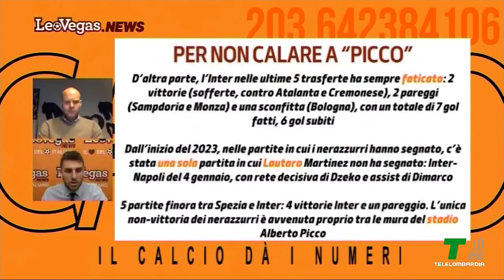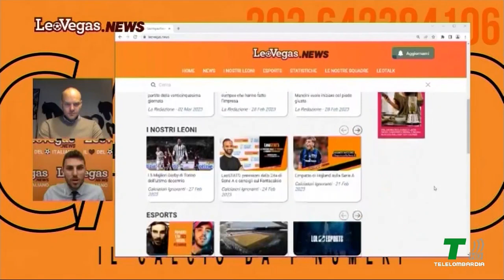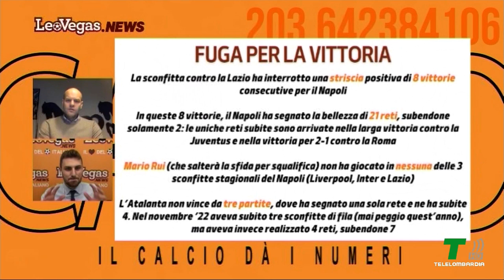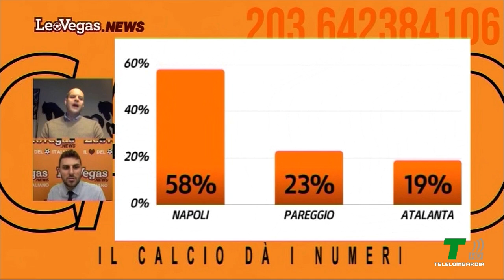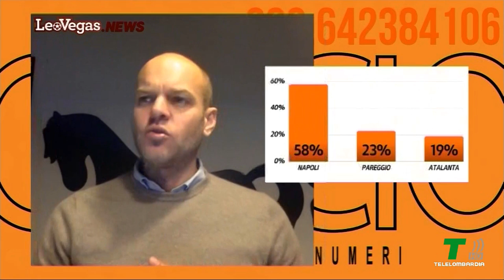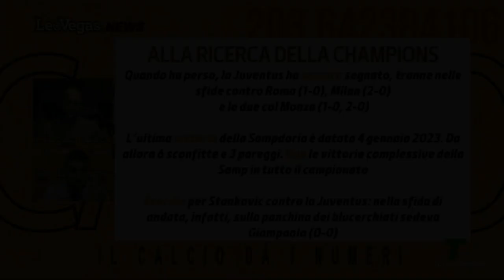OCCHIO ALLE POSSIBILI SORPRESE!